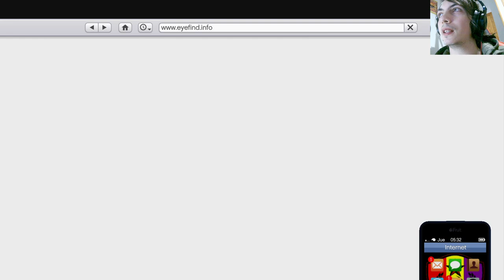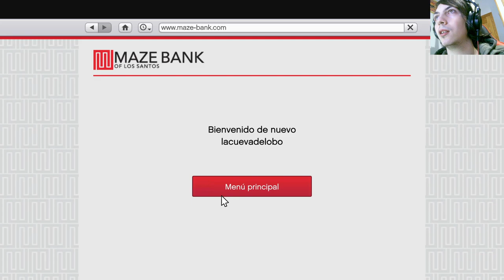La historia de Los Santos Drug Wars | En Español